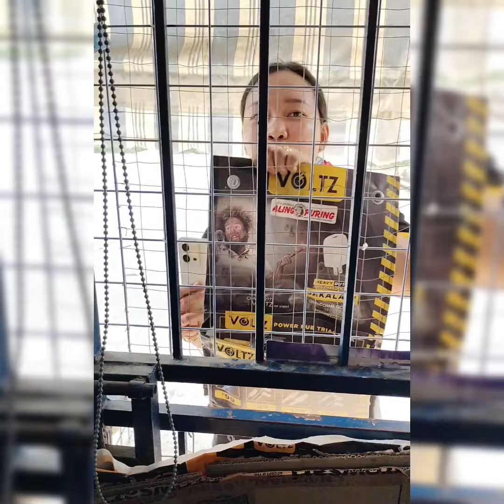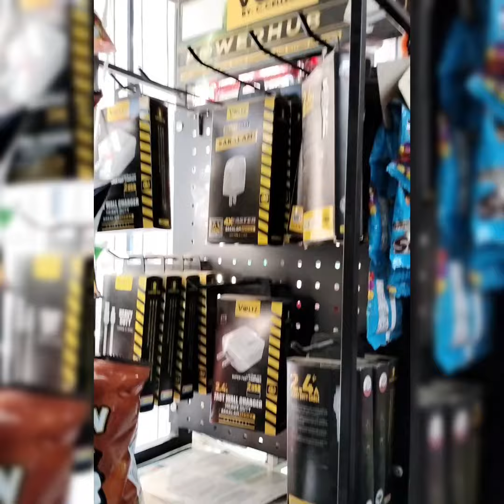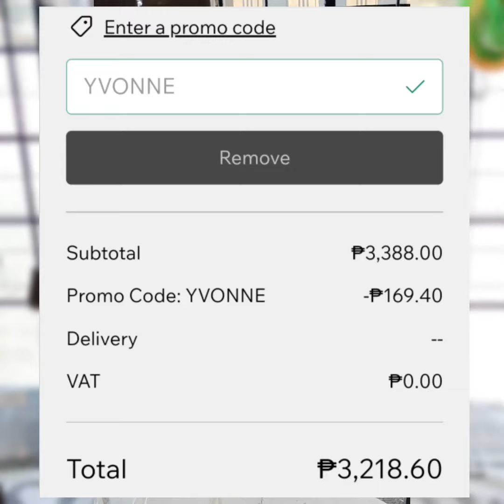Pasado na bang promo girl ang tinderang vlogger? VOLTZ products Additional income sa tindahan mo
Enter my name: YVONNE
to get 5% discounts sa Voltz products